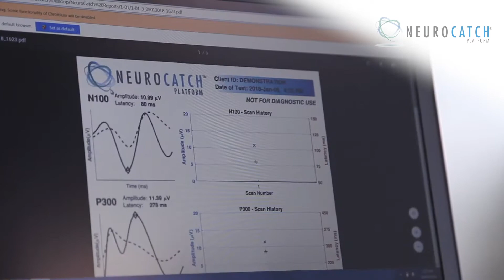HealthTech Connex Inc.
Located in the Health and Technology District, HealthTech Connex Inc. (HTC) is a brain technology company focusing on cutting-edge innovations and services for rapid impact on health improvements and outcomes in neurological performance. With brain vitality as a premier focus, HealthTech Connex provides translational neuroscience innovations to care and community sectors worldwide; bridging the gap between what’s capable in the laboratory and what’s available in the real-world.